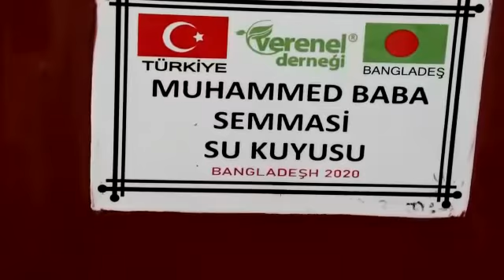MUHAMMED BABA SEMMASİ SU KUYUSU